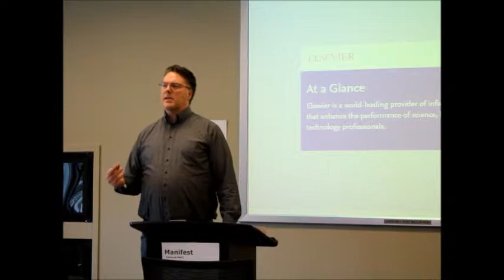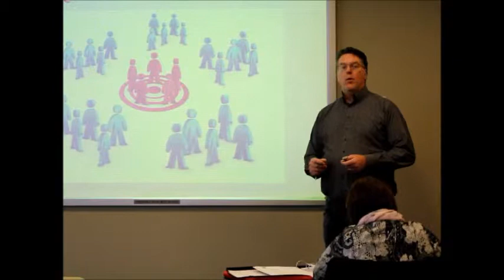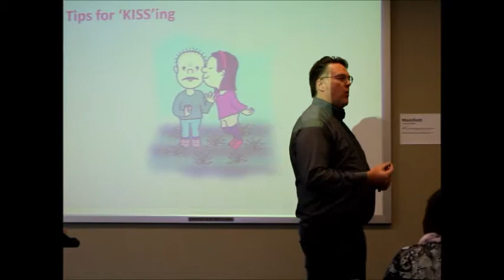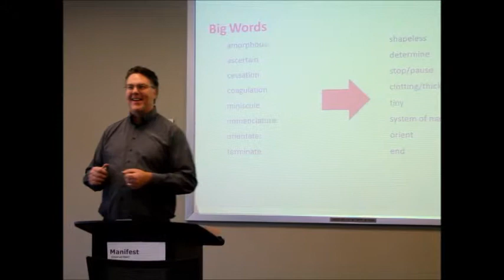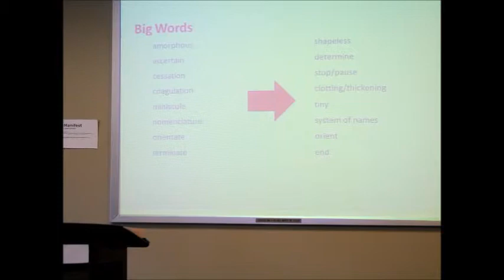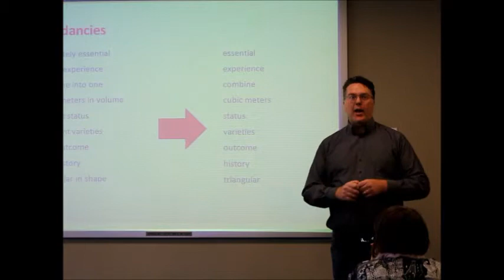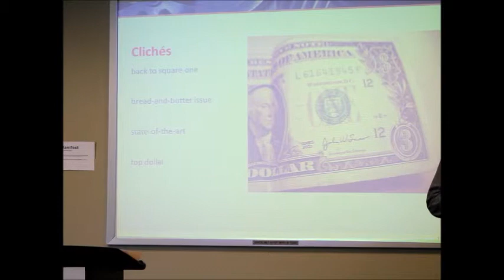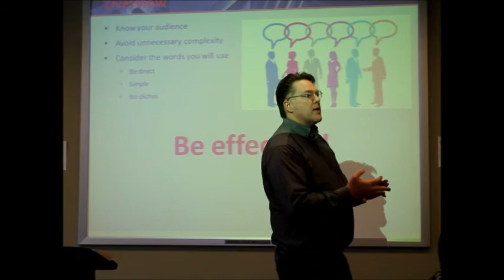Toastmasters CC4 John McDonald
John McDonald presents his fourth Competent Communicator manual Toastmasters Speech, focused on How to Say It, at Fluor Communicators. The title of his speech is "A Meta Cognitive Use of Language in Presentations".